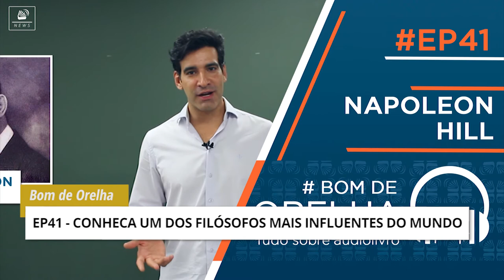tocaNews | Aquecimento para o Black Friday 2017- ED.16 14/11/2017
Nesta edição, você viu os lançamentos de audiolivros, os preparativos para o Black Friday, a trilogia da História do Brasil de Laurentino Gomes, o Bom de Orelha 41 por Gabriel Taco, a entrevista com Robson Ramos e muito mais.

Na Quarta-Feira, o Bom de Orelha – 41 Gabriel Taco apresenta alguns títulos de um dos filósofos mais influentes do mundo

Conteúdo: Ariany Cannone
Direção: Marcus Costa
Edição e Arte: Gustavo Leitão
Produção: Tocalivros Studios

Dúvidas? Como baixar o Aplicativo